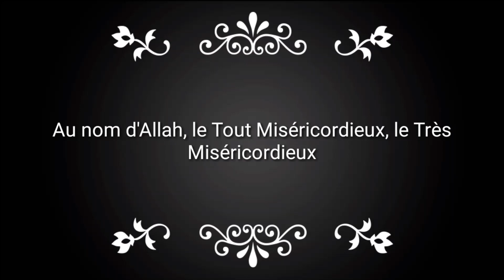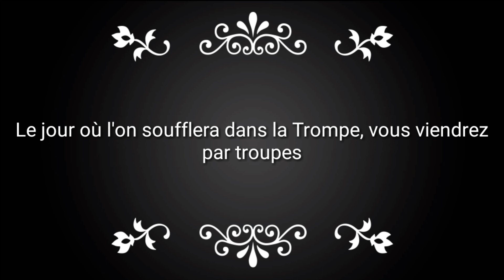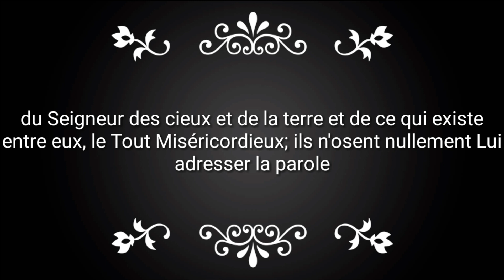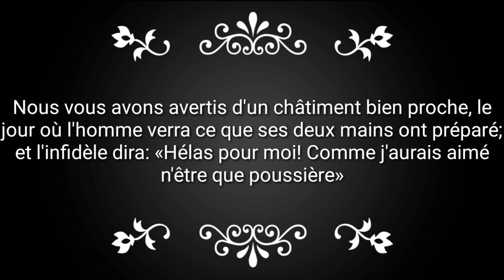Sourate an-naba sheikh Abderrahman Al Soudais( Sous titre en français)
Sourate la nouvelle